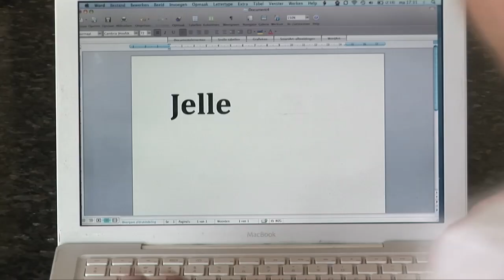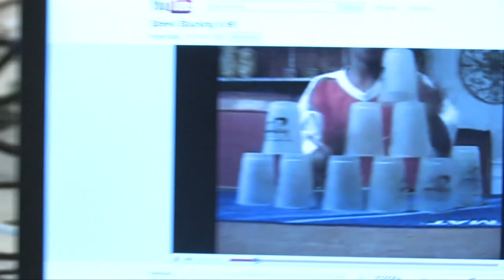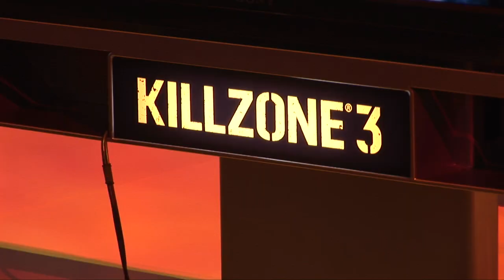InsideGamer op de E3 2010 - Aflevering 2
InsideGamer neemt je mee naar de eerste dag van de E3 en de Nintendo-persconferentie